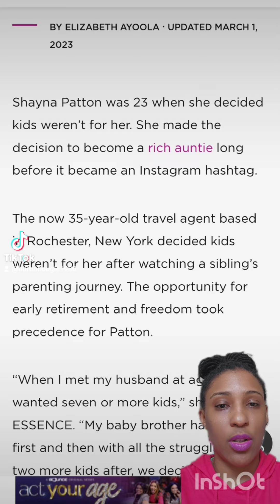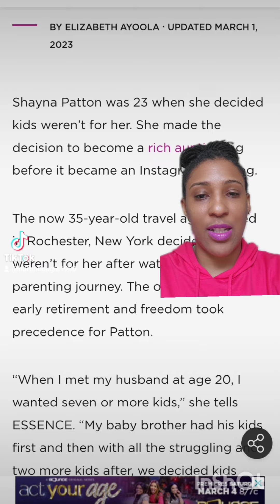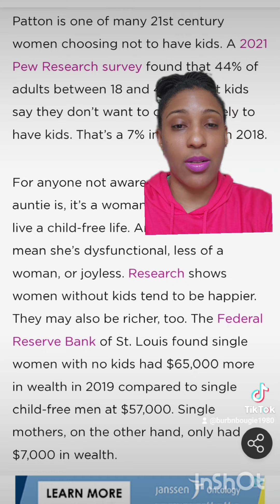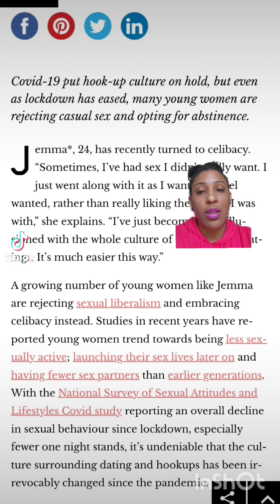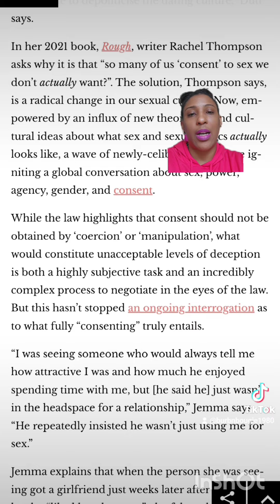Let's talk about the Rich Auntie and Celibacy Movements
Let's talk about the Rich Auntie and Celibacy Movements. Two of the responses of Modern Women to society's crumbling and patriarchy has been amazing.